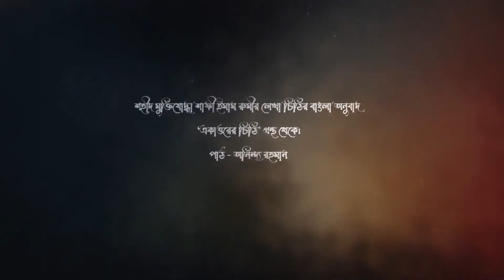Letter from Rumi 1971। রুমির চিঠি ১৯৭১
Shafi Imam Rumi was a twenty-year old student of the Engineering College, amateur actor, Guerilla Fighter and martyr in the Bangladesh Liberation War. Jahanara Imam’s eldest son. In 2013, Ali Ahsan Mohammad Mojaheed was found guilty of the charges of killing Rumi and other freedom fighters.

Rumi’s Letter to Syed Mostafa Kamal Pasha, June 16, 1971
                                                                                                                             Agartala,

Dearest Pasha Mama

… We are fighting a just war. We shall win … every tale of atrocity you hear, every picture of the terrible destruction you see is true.  They have torn into us with a savagery unparalleled in human history … so shall we too tear them with like ferocity … I don’t know when shall I write again … do your best for SHONAR BANGLA … Rumi.

Source: Ekatturer Chithi, Prothoma Prakashan, 2009. PP 25